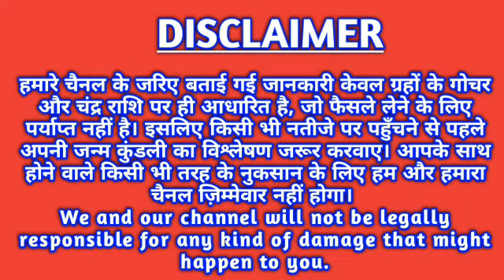धनु राशि 22 मई शुक्रवार | Dhanu Rashi Aaj Ka Dhanu Rashifal | Dhanu Rashi 22 May 2020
धनु राशि 23 मई शुक्रवार | Dhanu Rashi Aaj Ka Dhanu Rashifal | Dhanu Rashi 24 May 2020
aaj ka dhanu rashi aaj ka rashifal dhanu rashi dhanu rashi 22 May 2020
dhanu rashi aaj ka rashifal 22 May
dhanu rashi dhanu rashi May 2020 Dainik Rashifal,
Horoscope,
Astrology Aaj Ka Panchang Panchang 22 May 2020 Daily Motivation quotes and Thouts
आज का धनु , TODAY LOVE RASHIFAL, LOVE, Daink Rashifal, Today Sagittarius Horoscope, Today Sagittarius, Astrology, best astrologer, jyotish, upay, aaj ka panchang, astrosage, astro, dhanu, today
daily horoscopes Dhanu dainik rashifal 22 May 2020
1st-Dhanu rashi love rashifal
2nd-Dhanu rashi dainik rupya paisa rashifal
3rd- Dhanu rashi dainik swasthay rashifal
4th- Dhanu dainik vyapaar vyavsay career rashifal
5th- Dhanu Dainik gyan shikha rashifal
धनु राशि दैनिक राशिफल 22 मई 2020
1- धनु राशि के दैनिक उपाय
2- धनु राशि धन और वित्त संबंधित सारी बाते
3- धनु राशि प्रेम संबंध प्रेम प्रसंग राशिफल
4- धनु राशि दैनिक स्वास्थ्य से संबंधित राशिफल
5- धनु राशि व्यापार व्यवसाय करियर जीवन राशिफल
6- धनु राशि दैनिक राशिफल
7- धनु राशि जन्मकुंडली विशेषज्ञ
धन्यवाद ।